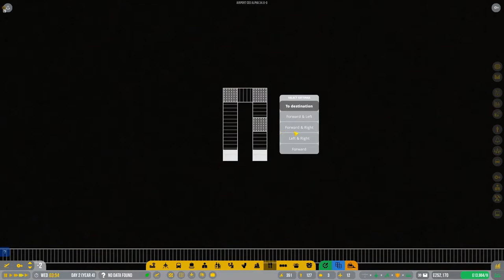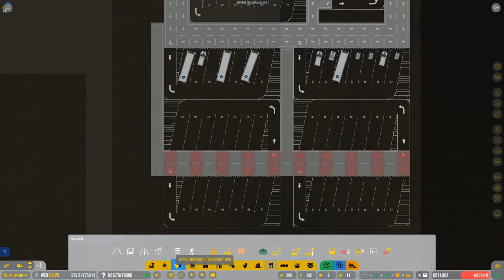Airport CEO | Baggage Simulator Continues